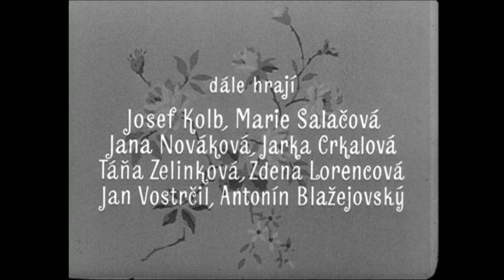Hooligan (Loves Of A Blonde intro) with subtitles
The opening credits to Milos Forman's 1965 Loves Of A Blonde.